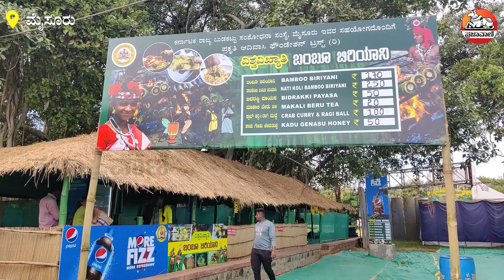ನೀವು ಮೈಸೂರಲ್ಲಿದ್ದರೆ ಬಂಬೂ ಬಿರಿಯಾನಿ ಟೇಸ್ಟ್‌ ಮಾಡಿ ! | mysurudasara | Must try Bamboo Biryani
ನಾಡಹಬ್ಬ ಮೈಸೂರು ದಸರಾ ಮಹೋತ್ಸವದ ಪ್ರಯುಕ್ತ ನಗರದ ಸ್ಕೌಟ್ಸ್ ಮತ್ತು ಗೈಡ್ಸ್ ಮೈದಾನದಲ್ಲಿ ಸೋಮವಾರದಿಂದ ಆರಂಭವಾಗಿರುವ ಆಹಾರ ಮೇಳದಲ್ಲಿ ಬಂಬೂ ಬಿರಿಯಾನಿ ಆಹಾರ ಪ್ರಿಯರನ್ನು ಸೆಳೆಯುತ್ತಿದೆ. ಬುಡಕಟ್ಟು ಸಮುದಾಯದವರು ತಯಾರಿಸುವ ಈ ಬಂಬೂ ಬಿರಿಯಾನಿ ತನ್ನ ವಿಶಿಷ್ಟ ರುಚಿ ಹಾಗೂ ಸ್ವಾದದಿಂದಲೇ ಪ್ರಸಿದ್ಧಿ ಪಡೆದಿದೆ.
ಯೂಟ್ಯೂಬ್ ಚಂದಾದಾರರಾಗಿ: Youtube.com/Prajavani
ತಾಜಾ ಸುದ್ದಿಗಳಿಗಾಗಿ: Prajavani.net ನೋಡಿ
ಫೇಸ್‌ಬುಕ್‌ನಲ್ಲಿ ಲೈಕ್ ಮಾಡಿ: Facebook.com/Prajavani.net
ಟ್ವಿಟರ್‌ನಲ್ಲಿ ಫಾಲೋ ಮಾಡಿ: Twitter.com/Prajavani